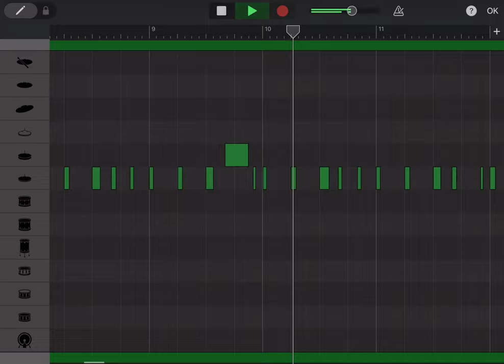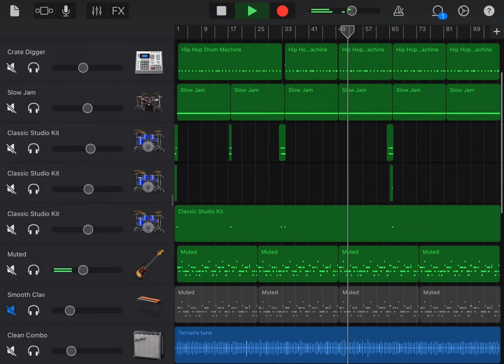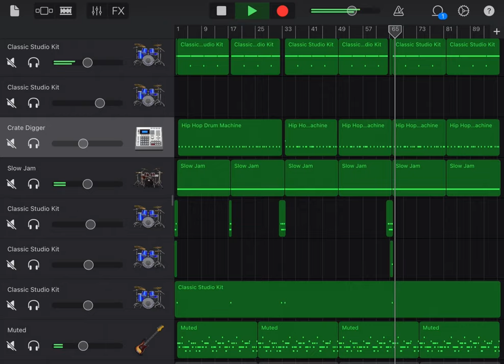REGGAE 974. Tribute to ASWAD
Compo en hommage à ASWAD réalisée sur iPad Pro.
Matos utilisé: focusrite scarlett 2i2, Rokit 6, garage band, irig keys pro.
Nico reggae 974.